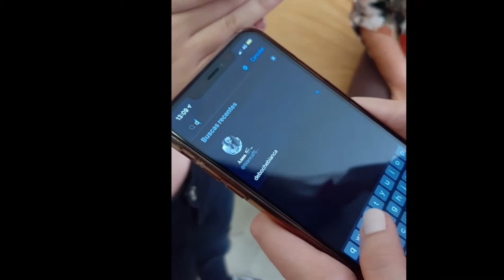Encontramos a Bianca/bibitatto e aparecemos em seus stories!